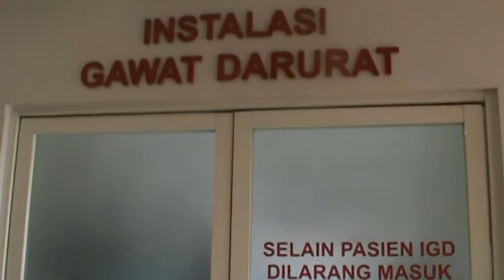Envelove Part 10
film tugas agama x2